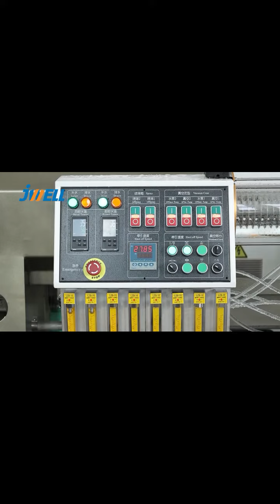PE63 high speed and energy-saving pipe extrusion line#prank